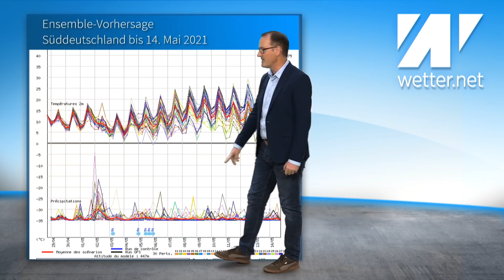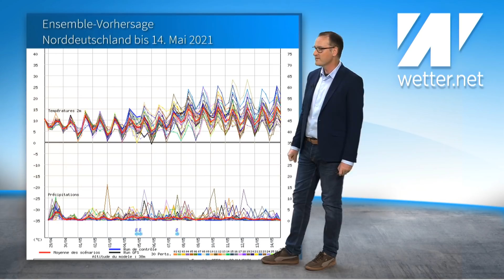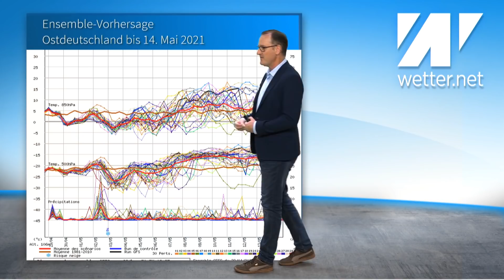30 °C! Erster Hitzetag und Nachtfrost: Irre Achterbahnfahrt der Wettermodelle. Spannendes Maiwetter!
Samstag startet der Mai und es scheint eine Achterbahnfahrt des Wetters zu werden. Erst wird's kühler bis hin zu Nachtfrost und dann stehen sogar 30 °C zur Debatte. Was ein rauf und runter. Das Wetter im Mai scheint in der ersten Monatshälfte wirklich sehr spannend zu werden.